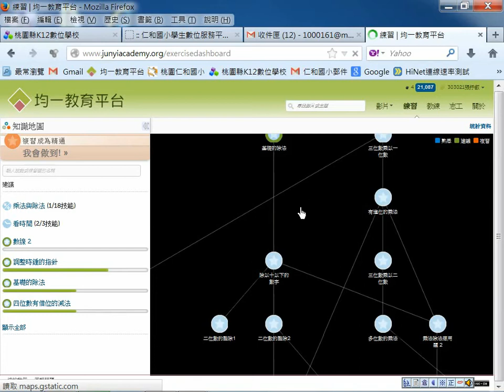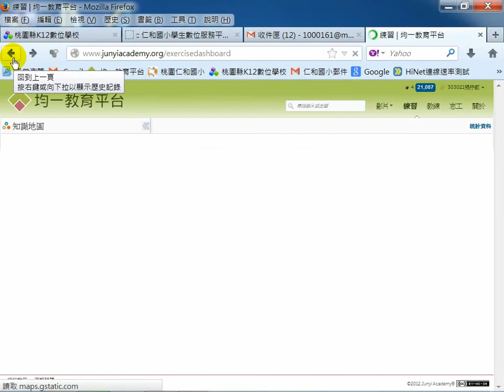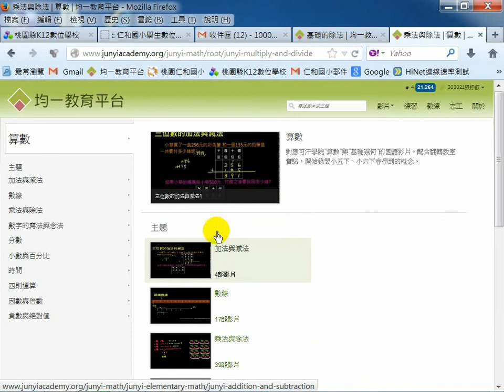均一教育平台介紹3